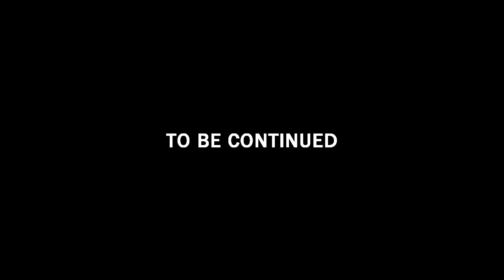Chandachikwirira Episode 1 Zim Comedy Prd by NB FILMS.